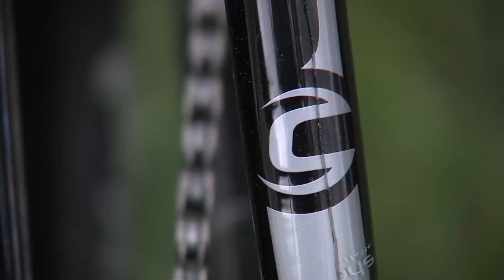CANNONDALE RH RACING TEAM